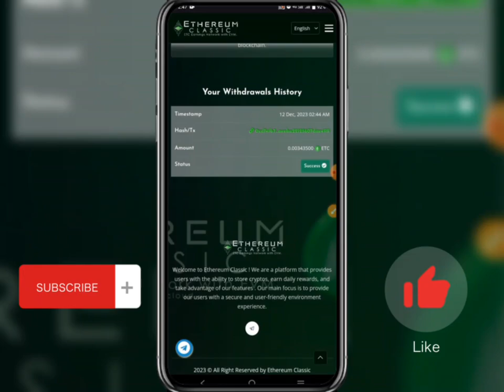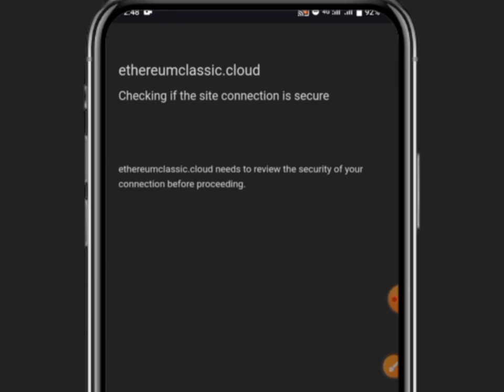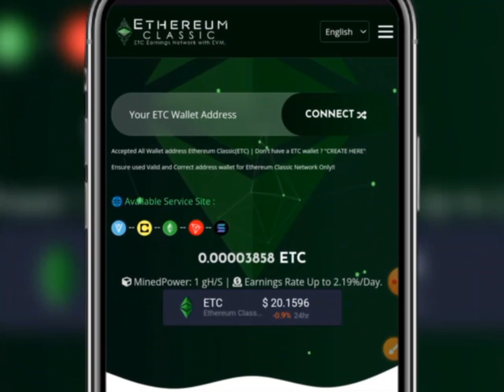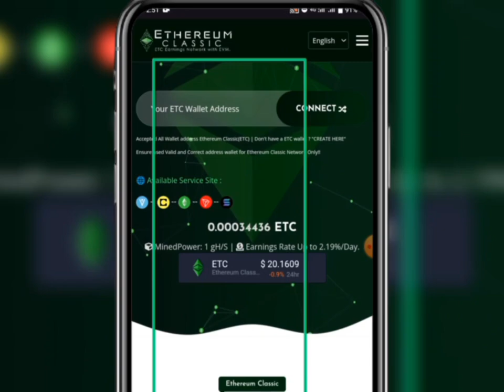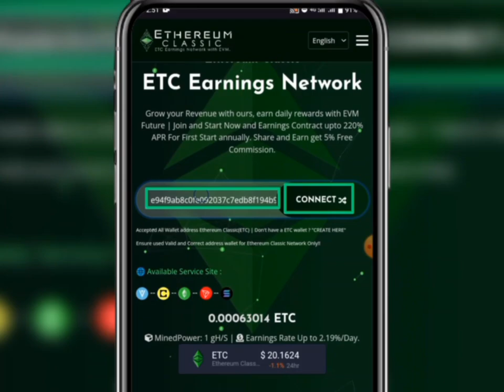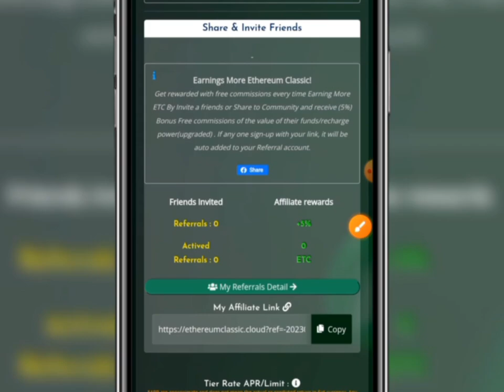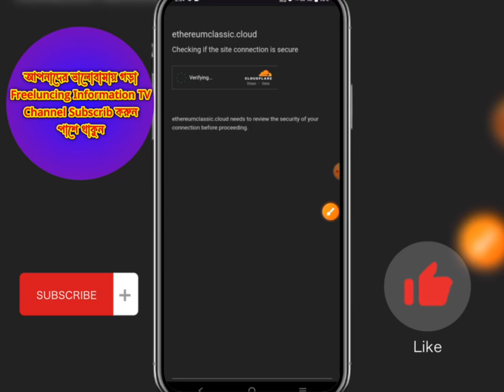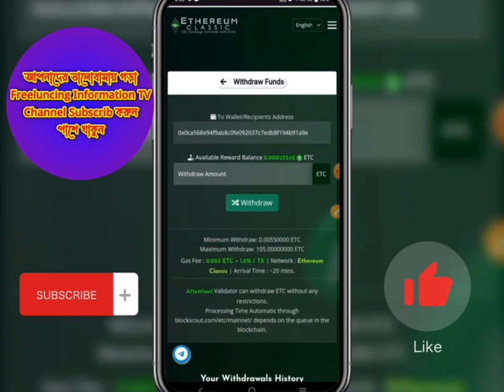Ethereum Classic 100% Free Cloud Mining || Withdraw By Binance Join Fast | মোবাইল দিয়ে ফ্রিতে ইনকাম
Withdraw By Binance .

New Free Cryptocurrency Mining Here  Ethereum Classic Mining. You Can Earn Money Online By Mining With Mobile In This Ethereum Classic Mining. So Don't Delay Make An Account Now And Start Mining Right Now.